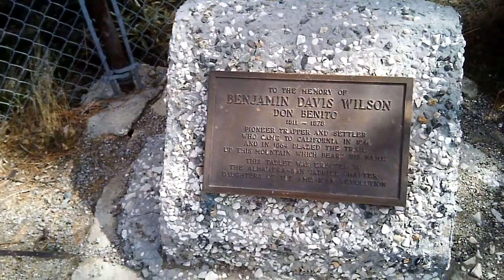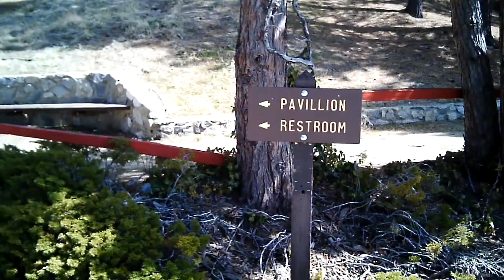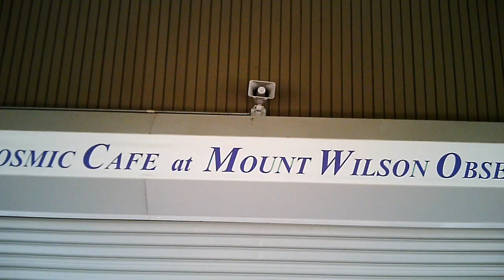MT MOUNT WILSON, CA HIKING VIDEO / AUDIO TEST - HD-808 #11 JUMBO CAMERA DVR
Video and audio test of the HD-808 #11 Jumbo Camera - 720P HD - Mounted to helmet top - Hiking around the top of Mt Wilson, Ca